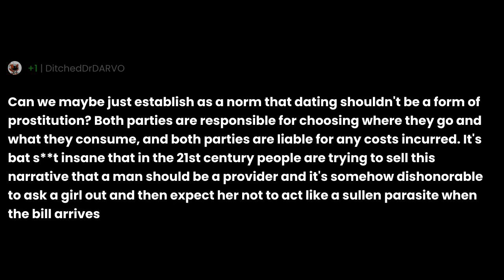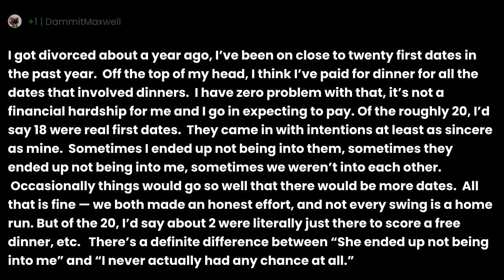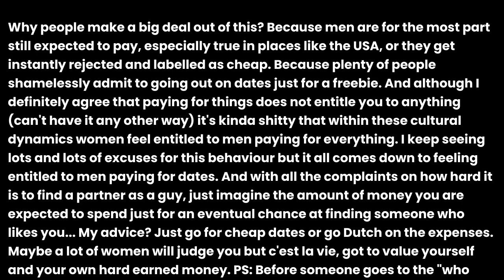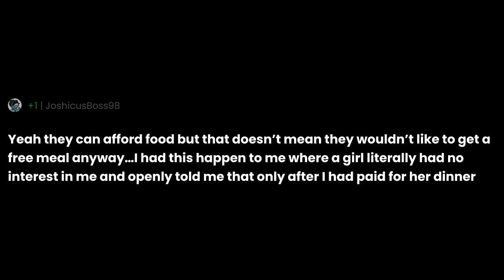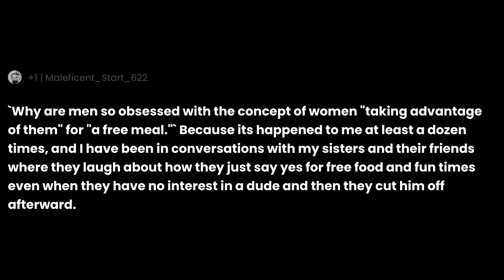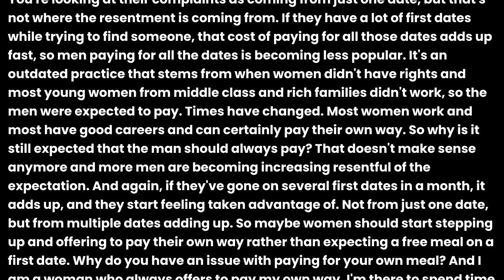Public Service Announcement: Women can afford their own meals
"Public Service Announcement: Women can afford their own meals" the question you all have been asking for.